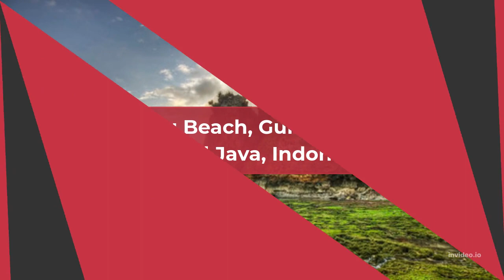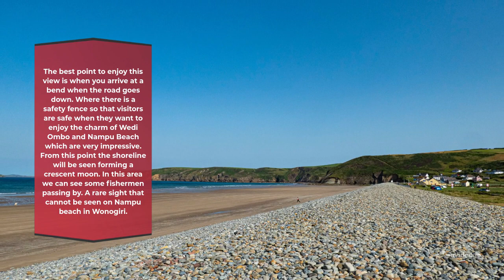Nampu Beach, Gunung Kidul, Central Java, Indonesia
Nampu Gunungkidul Beach is a beach tour located in the Wediombo Beach area. There are two ways to choose from to reach this beach area. The first way is to take a direct road to Bukit Indah and Nampu Beach. This route is a route that was recently opened. The second way is to walk along the road to the north of Wedi Ombo beach. The direct road to Bukit Indah is the quickest route in this area. Not only that, this way we will get two charms at once, namely the enchanting view of the hills and the atmosphere of the beach when we get there. And with this video I want to educate those who don't know what this place is like, where it is located, and what charm it has. I hope that with this video I can present things that will increase the interest of tourists, especially foreign tourists, to come to visit Indonesia. Amen...